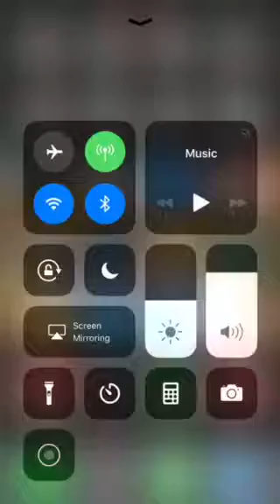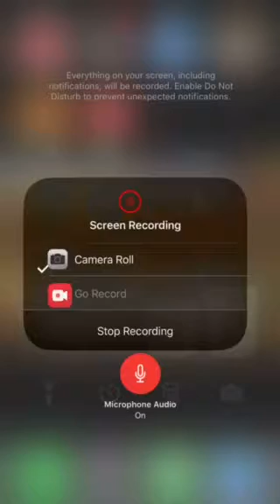Fortnite cross platform play mobile & ps4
1st fortnite Mobile